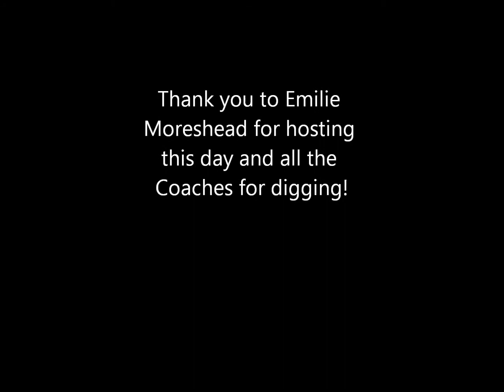Northern Idaho Woman's Skills Day-Kilee Stevens-GoPro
A ride that I went on with Emilie Moreshead in Northern Idaho!